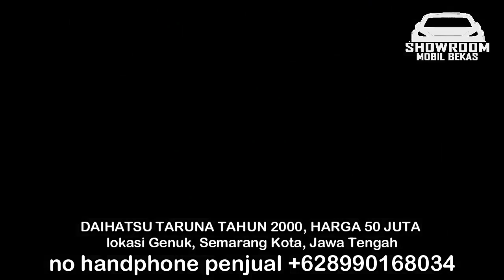HARGA MOBIL BEKAS DAIHATSU TARUNA HANYA 20 JUTA MURAH TAHUN 2004